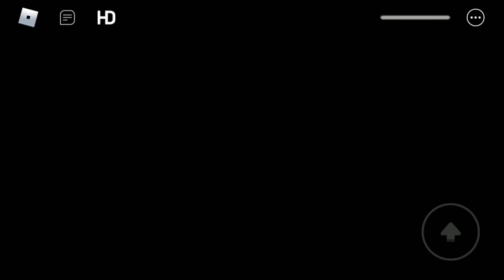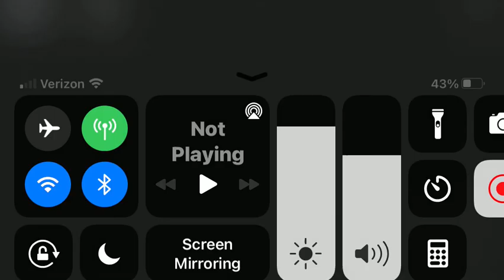Sentinel Bot Testing (By AMemerHaha_TeoMew151) (FurretWalk877)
i was to lazy to edit.. :)